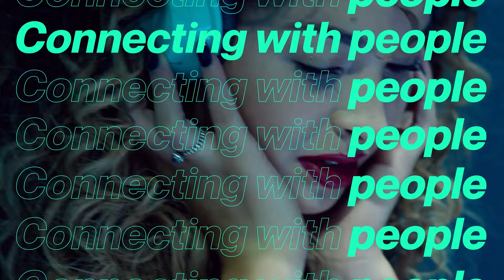Our brand new 2022 showreel! 🥳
We're so excited to share with you our brand new 2022 showreel! 🥳

From Netflix title sequences, to animating our first Meta Human and building hyper real landscapes – it’s been a busy year.

We’re super proud of all the work and thankful for all the amazing creative people we’ve partnered with.